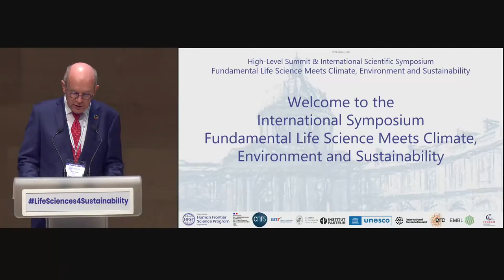Luc Allemand Welcoming Address at the Symposium